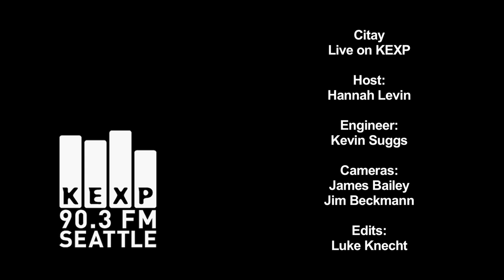Citay - Careful With That Hat (Live on KEXP)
Citay perform "Careful With That Hat" live in the KEXP studio. Recorded 5/27/10.